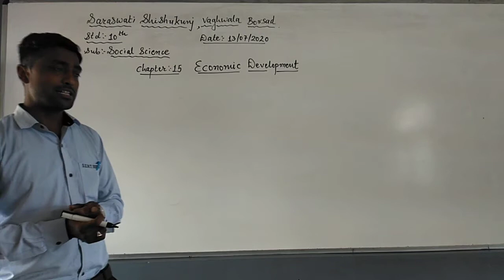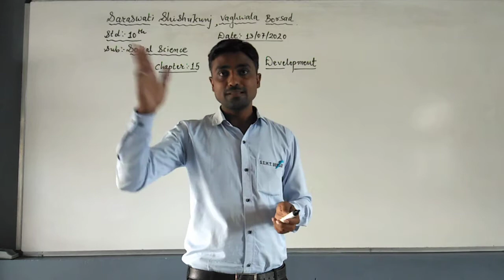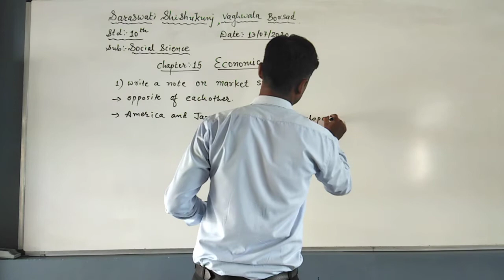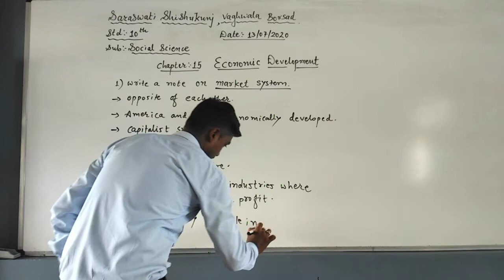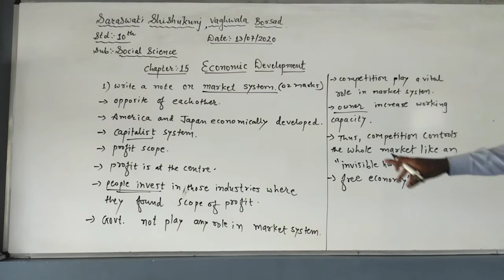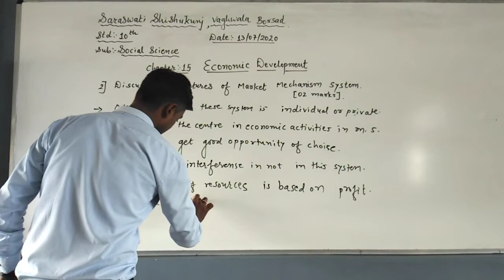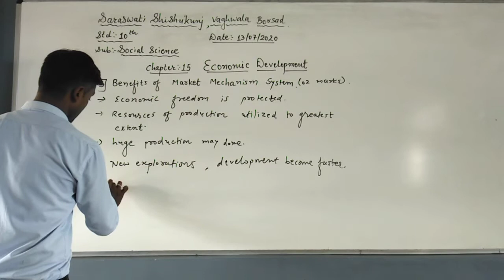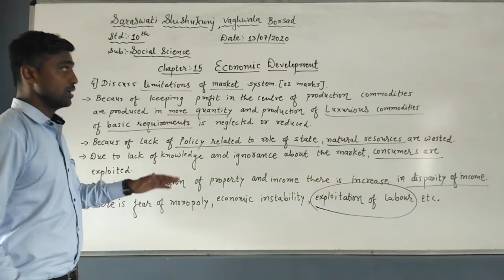Std 10 Social Science Date 13 07 2020